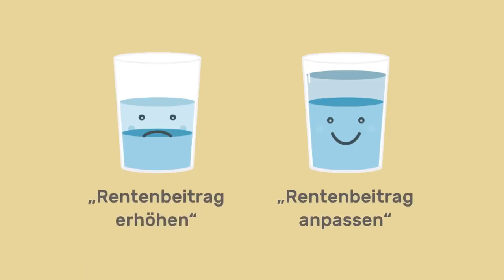RKI-Files: So manipulierte die Vierte Gewalt der Nazis unter Adolf Hitler mit Sprache - ARD ZDF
Quelle des Beitrags:
ARD